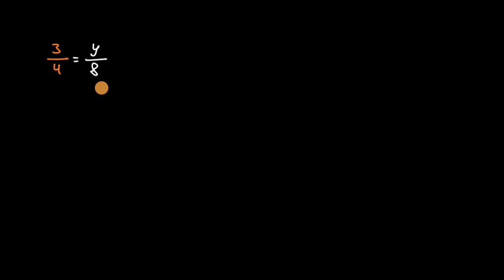Visualização de frações equivalentes - Khan Academy em português (5.º ano)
Vídeo original: Equivalent fractions with models